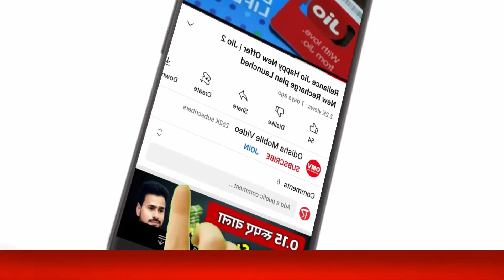ଷ୍ଟେଟ ବ୍ୟାଙ୍କରେ ଖାତା ଥିଲେ ଦେଖନ୍ତୁ | SBI Bank New Update 2023 | Odisha Mobile Video